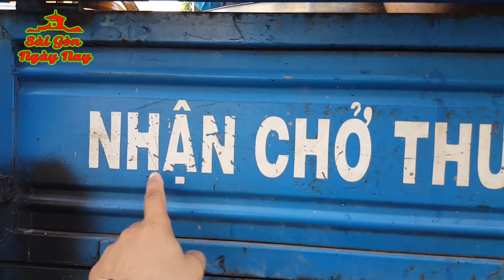Dậy 2h sáng nấu 3 nồi cháo khổng lồ phát miễn phí Bệnh viện Tim SÀI GÒN